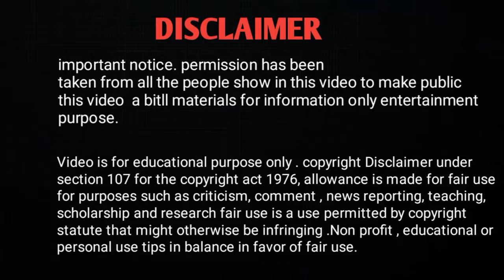जेन्ट्स डॉक्टर होगा मेरे पेट में घुसा दिया |injection video Indian women back side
जेन्ट्स डॉक्टर होगा मेरे को मेरा पेट में घुसा दिया |injection video Indian women  back side